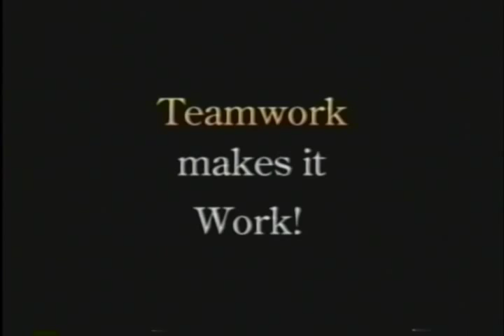Florence Wald Tribute Film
Florence Wald, 1999 Inductee to Connecticut Women's Hall of Fame, induction tribute film. Wald (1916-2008) was the founder of hospice care in the United States and former Dean of the Yale School of Nursing.